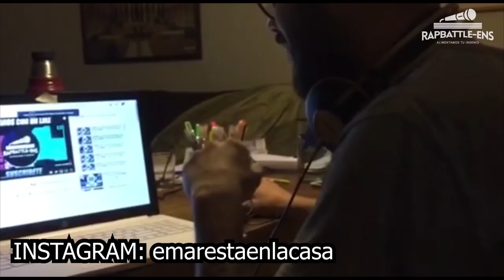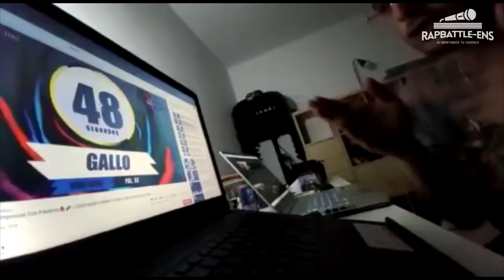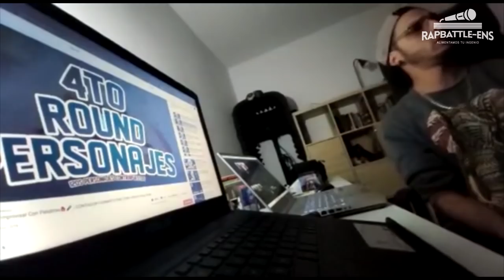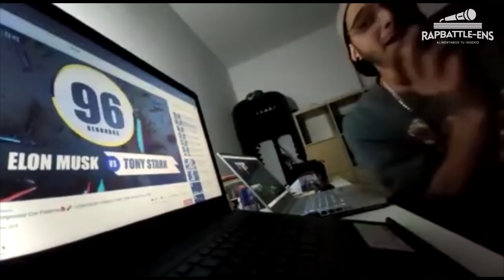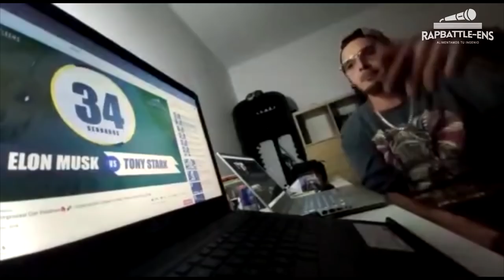David Sice VS Pablo Emar | Batalla Online con el FORMATO FMS | RAPBATTLE-ENS | Freestyle Sessions #5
Aquí las redes de los Suscriptores